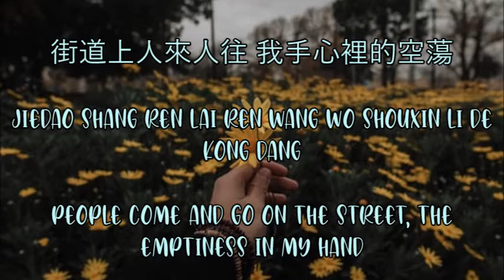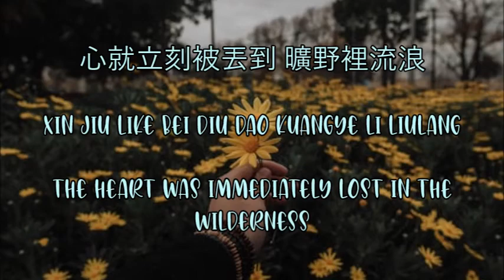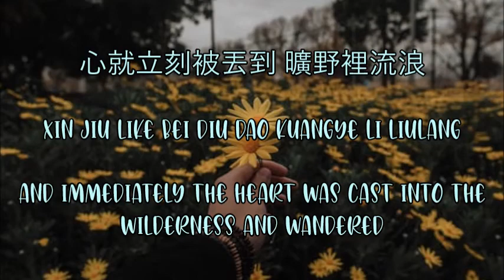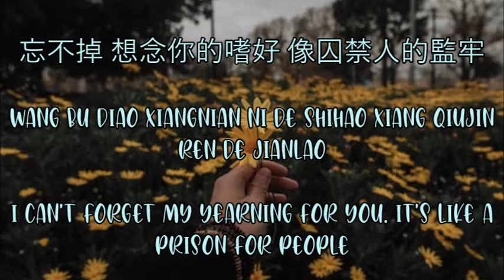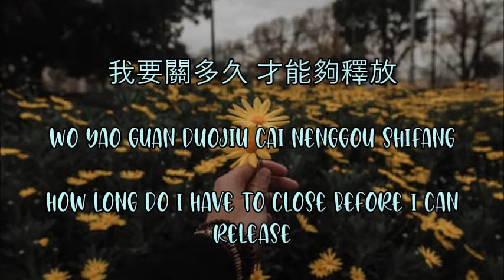Yan Ren Zhong 顏人中 – 嗜好 Shi Hao [Chi/Pin/Eng]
我以為 能戒掉 不讓回憶 打擾
Wǒ yǐwéi néng jiè diào bù ràng huíyì dǎrǎo
誰知越努力抗拒 你越是喧鬧
shuí zhī yuè nǔlì kàngjù nǐ yuè shì xuānnào
街道上人來人往 我手心裡的空蕩
jiēdào shàng rén lái rén wǎng wǒ shǒuxīn lǐ de kōng dàng
以後會有 誰會前來造訪
yǐhòu huì yǒu shuí huì qián lái zàofǎng
在擁擠 的人潮 寂寞一旦猖狂
zài yǒngjǐ de réncháo jìmò yīdàn chāngkuáng
心就立刻被丟到 曠野裡流浪
xīn jiù lìkè bèi diū dào kuàngyě lǐ liúlàng
當世界荒涼如島 只有你能做停靠
dāng shìjiè huāngliáng rú dǎo zhǐyǒu nǐ néng zuò tíngkào
也難免我 拉著過去不放
yě nánmiǎn wǒ lāzhe guòqù bù fàng
治不好 想念你的嗜好 再多時光 都徒勞
zhì bù hǎo xiǎngniàn nǐ de shìhào zài duō shíguāng dōu túláo
有誰能替代 你給的懷抱
yǒu shuí néng tìdài nǐ gěi de huáibào
忘不掉 想念你的嗜好 像囚禁人的監牢
wàng bù diào xiǎngniàn nǐ de shìhào xiàng qiújìn rén de jiānláo
我要關多久 才能夠釋放
wǒ yào guān duōjiǔ cáinénggòu shìfàng
wǒ yào guān duōjiǔ cái nénggòu shìfàng
這嗜好多久 才能戒得掉
zhè shìhào duōjiǔ cái néng jiè dé diào